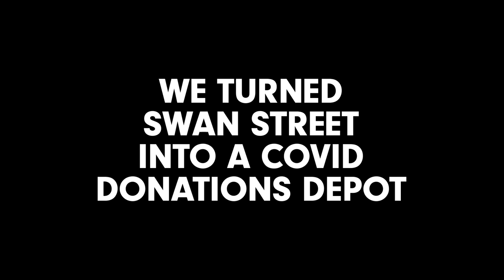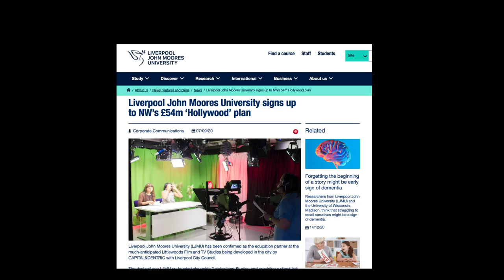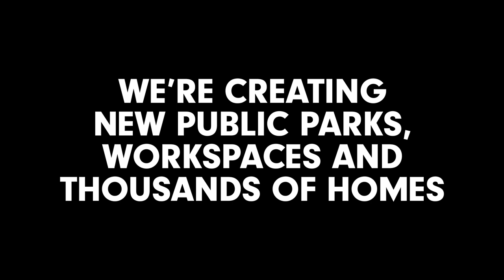Capital & Centric: Our 2020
Phew, 2020 is finally over 😰 thanks to everyone who was part of ours! and we’ll see you in 2021